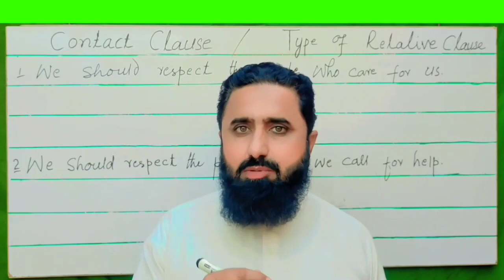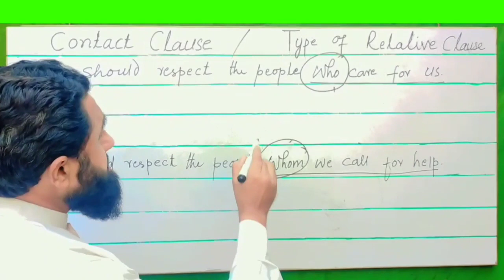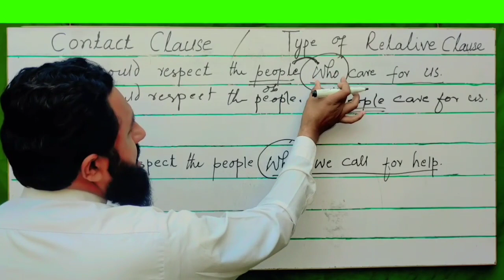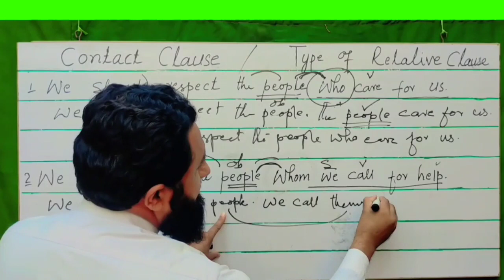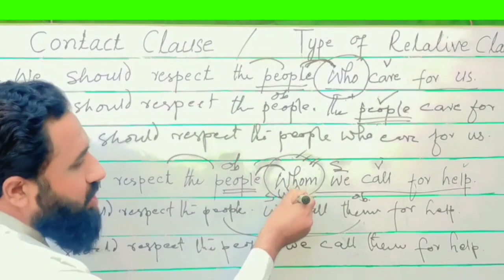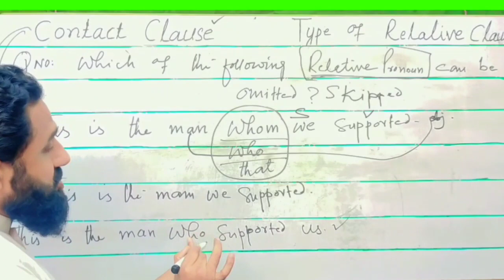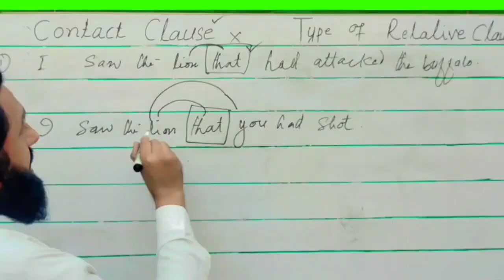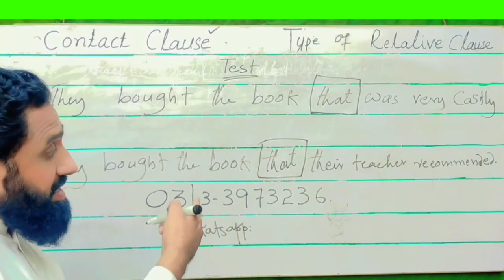What's Contact Clause ? |Understanding Contact Clauses | Majeeds English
Hi Viewers,
I'm Abdul Majeed,
This video Elaborates:
 Dive into the world of grammar with this insightful video! Learn about contact clauses – a type of relative clause where the relative pronoun is omitted, making sentences concise and natural. Explore examples and discover when and how to use contact clauses effectively. Perfect for language enthusiasts seeking to enhance their understanding of this linguistic concept!

Relative pronoun and Relative Clause